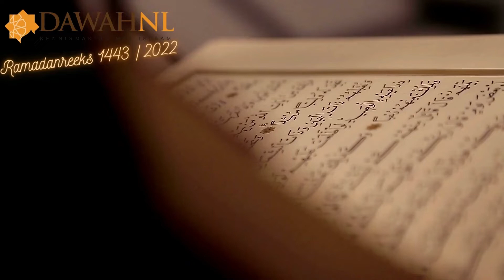Ramadaanreeks 1443 / 2022 | Uitleg soerah an-naas, deel 3/4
Herhalingsvragen soerah an-Naas 3/4:
1.  Geef de vertaling van het 5e vers.
2.  Wat is al-waswasah?
3.  Maak de hadieth af: “Allaah vergeeft mijn gemeenschap haar innerlijke ...”
4.  Wat zei de profeet صلى الله عليه وسلم toen metgezellen vertelden over influisteringen en dat zij die te afschuwelijk vonden om uit te drukken?
5.  Welke twee zaken dienen we te doen als we influisteringen ervaren?